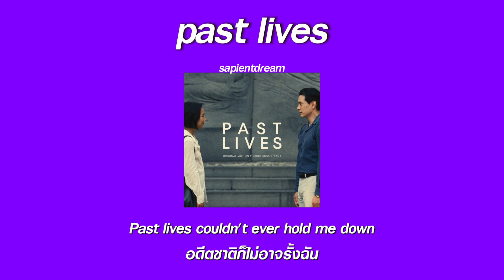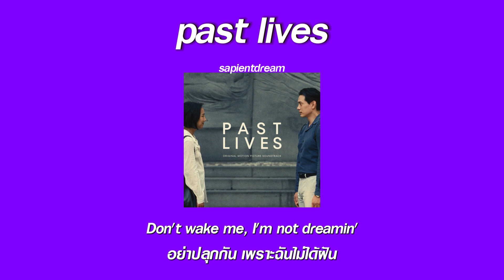แปลเพลง past lives - sapientdream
เพลงนี้สื่อไปถึงเนื้อคู่หรือคู่รักที่มาจากอดีตชาติแล้วมาพบกันใหม่ในปัจจุบันนั้นเอง สื่อถึงกาลเวลาที่ไม่อาจหยุดยั้งความรักที่ไม่เวลาชาติภพไหนก็ยังต้องมาพบกันอีก "คุณคือหนึ่งเดียวของฉันไม่ว่าชาติไหนคุณก็ยังเป็นคนรักของฉันตลอดไป"
หากฟังดีๆ จะพบว่าเพลงๆนี้ เป็นหนึ่งในเพลงที่โรแมนติกมากเพลงหนึ่งเลยก็ว่าได้ มันเหมือนกับเดินอยู่ทุ่งลาเวนเดอร์กันเลยทีเดียว เพลงมันเล่าถึง ไม่ว่าจะอดีตชาติไหน ฤดูไหน สุดท้ายเราก็ข้ามดินข้ามฟ้ามาพบกัน คุณคือที่สุดในดวงใจของผม เป็นคนที่ฟ้าส่งมาให้เป็นที่รักของผม